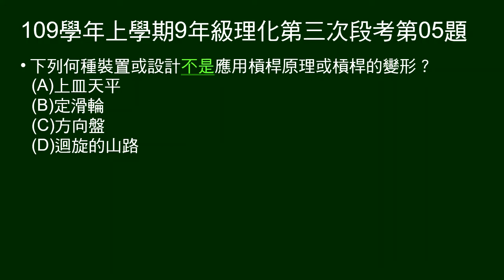109學年上9年級理化三段第05題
何種裝置或設計不是應用槓桿原理或槓桿的變形？